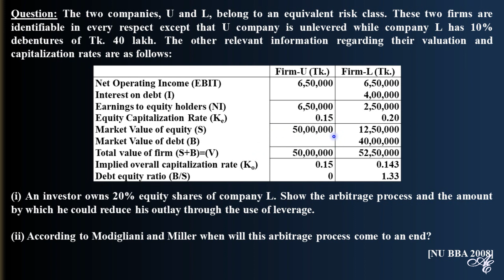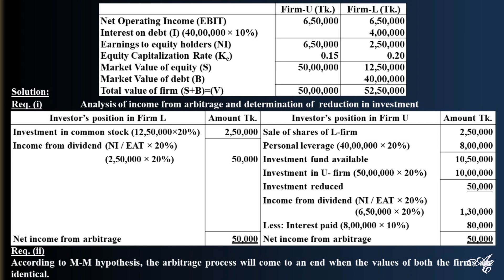Capital structure in Bangla | Capital structure theories in financial management | Arbitrage Process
Discussion on: (i) Capital structure in Bangla
(ii) Capital structure theories in financial management
(iii) Arbitrage Process

Arbitrage Process in Capital structure theories of financial management is one of the most important topic for BBA students. In this channel, I will explain the ins & outs of Arbitrage Process of Capital Structure in Bangla. Follow the channel regularly for the complete lectures on Theory of Capital Structure. Capital structure theories is related to the syllabus of Principles of Finance, Financial management, Investment Management, Investment Management & Portfolio Management, Accounting theory & Corporate tax planning.